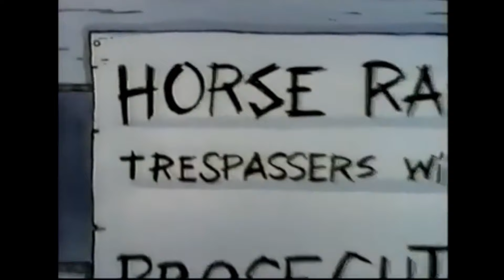Beavis and Butthead - Get it off me Butthead